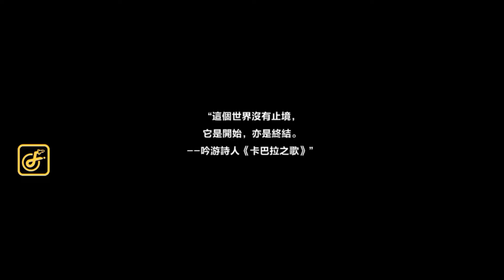The Legend of NeverlandT (星之夢幻島) Gameplay - Game MMORPG Pertualangan Cahaya Hutan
The Legend of Neverland
星之夢幻島

Game ini adalah versi terbaru dari game The Legend of Neverland yang sudah berganti developer dan baru rilis di server Taiwan.

The Legend of Neverland adalah game MMORPG berbasis hutan yang dikembangkan oleh developer game Future Global.

Cerita dimulai dengan pohon ilusi kehidupan "Kabbalah". Ini adalah dunia Ketika para leluhur membangun kuil, bernyanyi dan berdoa untuk panen,
Makhluk jahat yang tak terhitung jumlahnya keluar untuk menyerang penduduk desa.
Bisakah kita bergandengan tangan dengan mitra kita untuk menyelamatkan dunia dari serangan tersebut.

Dalam game ini kalian juga bisa memancing dan berenang di tepi danau dengan santai di dunia yang luas, Pergi sejauh mungkin ke setiap sudut peta untuk mendapatkan pengalaman dan kesenangan yang tak terduga.

This game is the latest version of the game The Legend of Neverland, which has changed developers and has just been released on the Taiwan server.

The Legend of Neverland is a forest-based MMORPG game developed by game developer Future Global.

The story begins with the illusionary tree of life "Kabbalah". This is the world When the ancestors built temples, sang and prayed for the harvest,
Countless evil creatures came out to attack the villagers. Can we join hands with our partners to save the world from the attack.

In this game you can also fish and swim by the lake in a relaxed way in the vast world, Go as far as possible to every corner of the map to get experience and fun something unexpected.

Memory Size: 1,65 GB
Bahasa: Jepang
Voice: Jepang
Genre: MMORPG
Game online